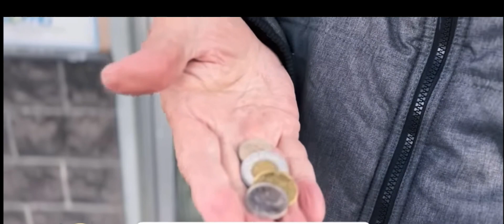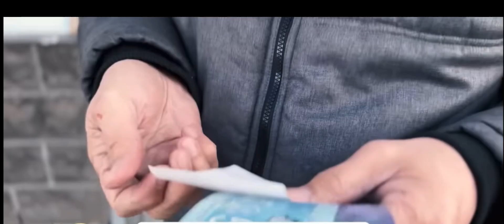Jimmy Santos NANGALAKAL sa Canada!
Jimmy Santos NANGALAKAL sa Canada! @Rupijuicy